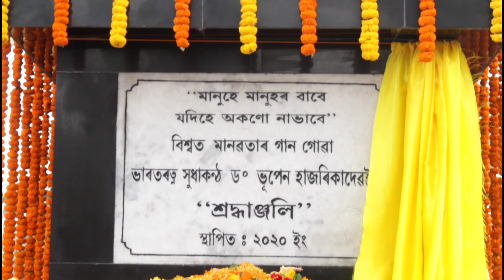BTR ৰ Chirang জিলাত প্ৰথমটো ভূপেন হাজৰিকা দেৱৰ প্ৰতিমূৰ্তি উন্মোচন /Bijni//Moto Vlog/Koch Vloger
Bijni
BijniVideo
Bijni Youtuber
Bijni Town
Bijni bazar
Bijni Market
Bijni Vlogs
Bijni Vloger
Bhupen Hazarika Statue
ভূপেন হাজৰিকাৰ মুৰ্তি